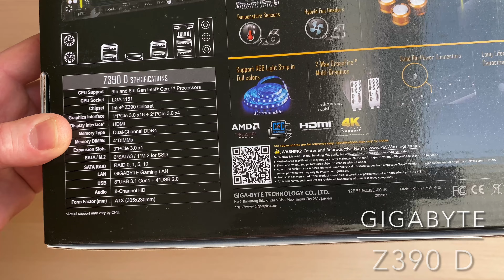Quick unbox | Motherboard GIGABYTE Z390 D | 4K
Quick unbox Motherboard GIGABYTE Z390 D

BTC: 1Nmnh7G98ji7Jm4zWEy2jCzMewwMVQhMqX
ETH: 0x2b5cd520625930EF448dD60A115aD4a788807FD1